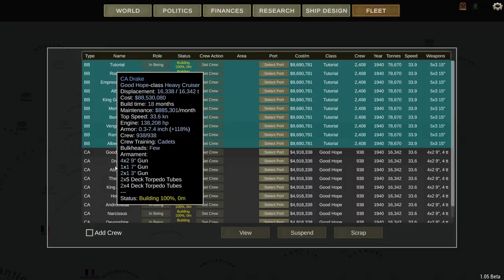Das große Ultimate Admiral: Dreadnoughts Anfänger Tutorial | Ultimate Admiral: Dreadnoughts Deutsch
Ultimate Admiral: Dreadnoughts zielt darauf ab, das erste Spiel seiner Art zu sein – ein echtes Seekriegsspiel – das die einzigartige Gelegenheit bietet, unzählige Variationen realistisch aussehender Kriegsschiffe zu entwerfen und zu bauen, kombiniert mit einem extrem detaillierten und realistischen Kampfmodell. Wir sind absolut begeistert von dem, was wir machen, und wir hoffen, dass jeder, der sich für die Dreadnought-Ära und die Seekriegsführung interessiert, sich unserem ehrgeizigen Projekt anschließt und uns unterstützt.